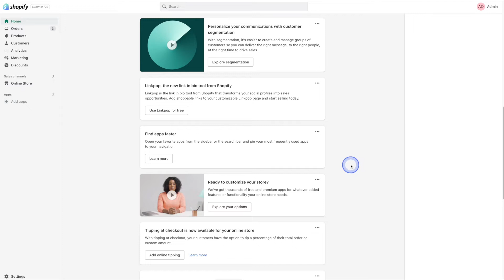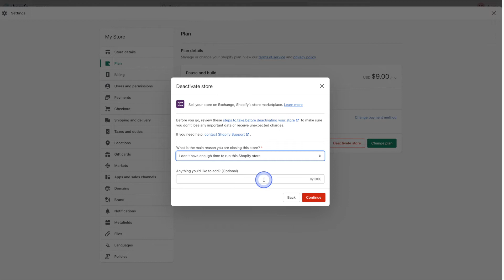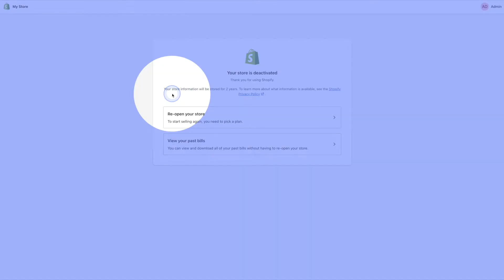How to Close a Shopify Store and Deactivate Your Shopify Account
Learn how to close a Shopify store and deactivate your Shopify account in this step-by-step Shopify tutorial.